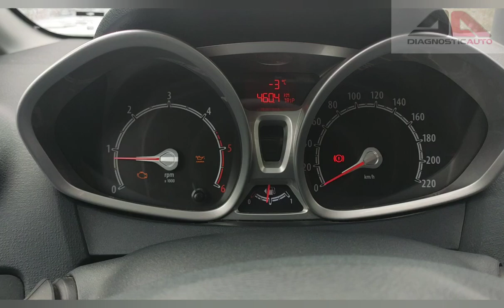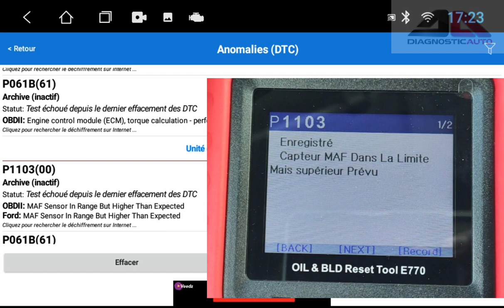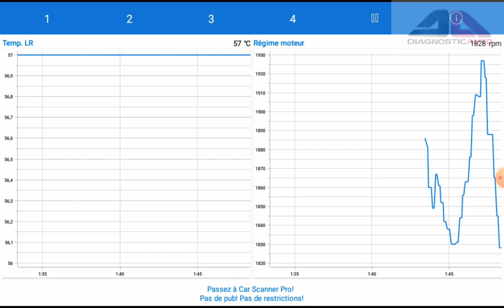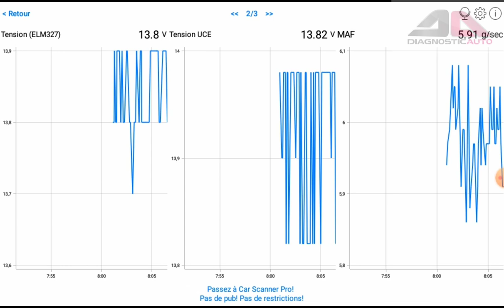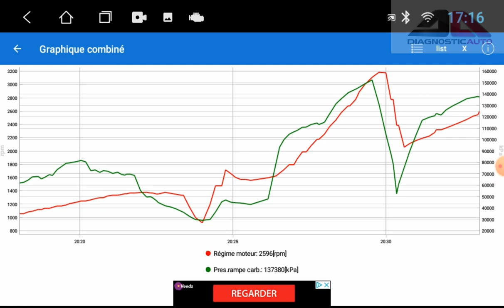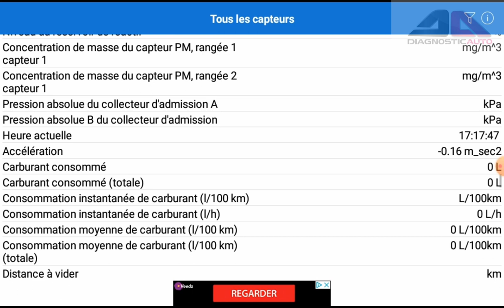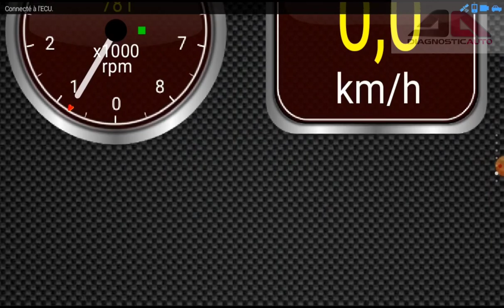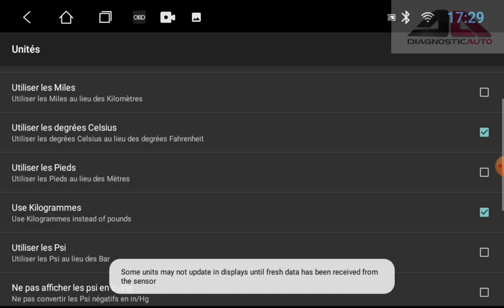Lecteur OBD2 test complet avec carscanner Elm327 OBD2 Bluetooth/Wifi "Car Scanner vs Torque"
Mon témoin moteur s'est allumé lors d'une forte accélération.
J'ai directement lu les défauts grâce à mon petit lecteur Obd2 elm327 avec carscanner. Une application qui disponible gratuitement sur Playstore.

Concernant les outils que j'utilise, je vais essayer de vous mettre des liens avec des fournisseurs sérieux avec qui je travaille!
D’avance merci !

Android auto Fiesta:
-Android auto Focus:
-OBD2 wifi:
-OBD2 bluetooth:

Monoutillage:
L'iCarsoft E770 est la petite soeur de l'iCarsoft CRPRO

l'outils idéal pour faire la maintenance courant de votre véhicule vous même.

Compacte, très simple d'utilisation, l'interface est multi-langue, Anglais, Français, Allemand, Néerlandais et Espagnol, pour les véhicules légers et utilitaires.
(En mode Français, 80% traduit en Français pour les marques françaises,
50% pour le reste,
les menus sont tous en Français,
vous pouvez facilement traduire le reste à l'aide de votre smartphone, avec l'application Microsoft Traducteur, c'est gratuit est très efficace)
Il y a des mises à jour tous les mois, petit à petit le Français arrivera, il faut du temps pour tous mettre en place (c'est le petit défaut de la marque iCarsoft, mais le rapport prix/prestation, fait pardonner ce petit défaut)

Il suffit de la brancher sur le véhicule et de mettre le contact.
(la valise est autoalimentée grâce à la prise OBD2, il n'y a donc aucune pile dans l'appareil)

L'iCarsoft E770 110€ mise à jour illimitées.

iAuto730 3ans de mise à jour illimitées. Après les 3ans 60€/an

iSmart800 3ans de mise à jour illimitées. Après les 3ans 120€/an

Autel MaxiDAS DS808K: après les 2ans 300€/an

Autel MaxiCOM MK908: après les 2ans 700€/an

Sommaire :
0. 00:00 - Intro
1. 00:39 - Tableau de bord
2. 01:02 - Code défauts
3. 01:47 - Image figée
4. 01:57 - Les capteurs
5. 03:27 - 0 à 100km/h
6. 03:52 - Tests d'émission
7. 04:11 - Consommation
8. 04:38 - Donnée
9. 05:14 - Les capteurs en détails
10. 07:08 - Contrôle ECU
11. 07:37 - Torque Code défauts
12. 07:55 - Donnée en temps réel
13. 08:20 - Graphique
14. 08:31 - Tests résultats
15. 08:36 - Plugins
16. 08:45 - Statut
17. 08:57 - Paramètres
18. 09:23 - Cadrans
19. 09:59 - Fin